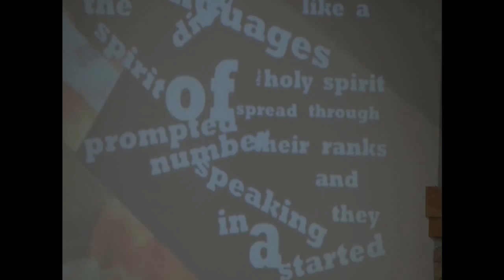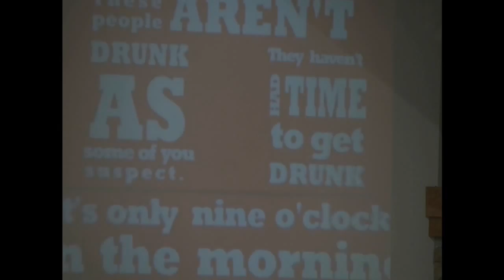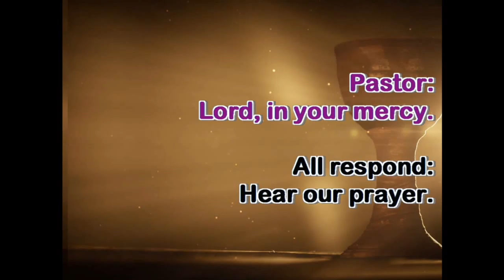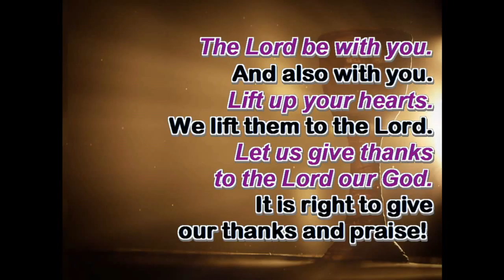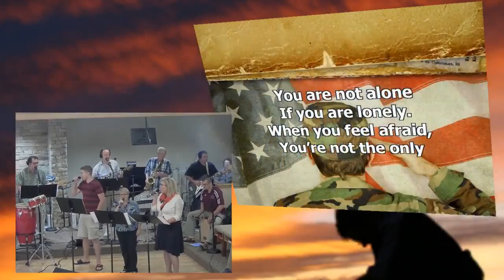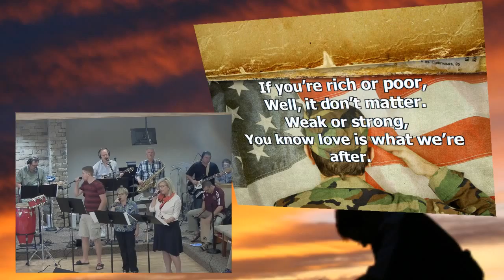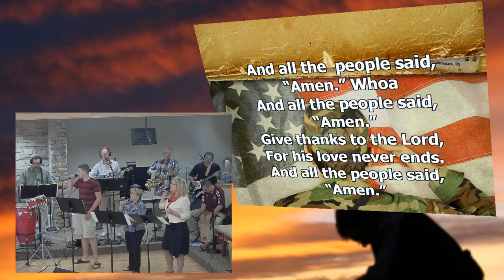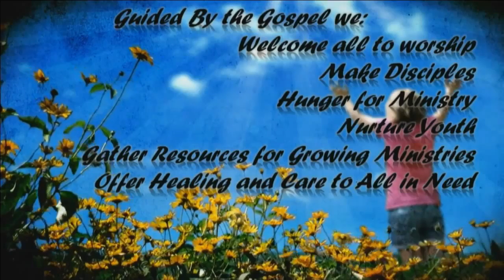Messiah Lutheran Church